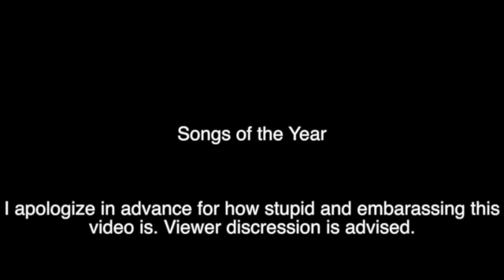MMJ NewsMay 21, 2013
This video is about May 21, 2013